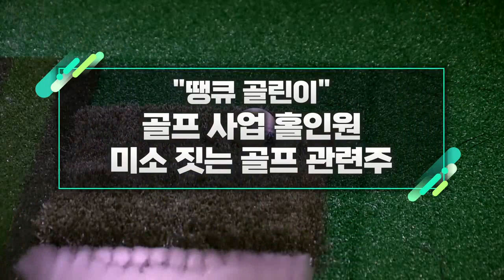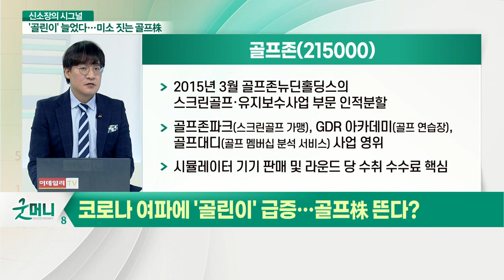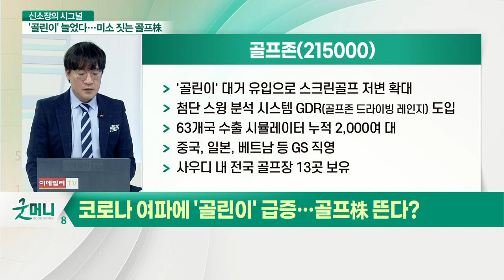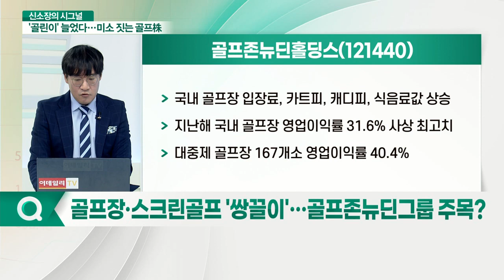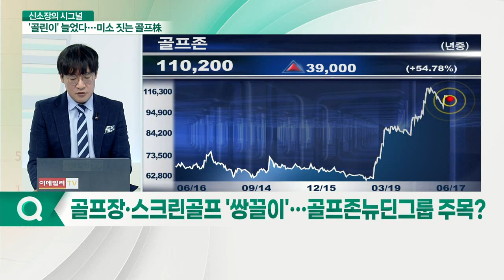"땡큐 골린이" 골프 사업 홀인원... 미소 짓는 골프 관련주_신소장의 시그널 (20210617)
Q. 골프장·스크린골프 '쌍끌이'… 골프존뉴딘그룹 주목?

골프존(215000)
- 2015년 3월 골프존뉴딘홀딩스의 스크린골프·유지보수사업 부문 인적분할
- 골프존파크(스크린골프 가맹), GDR 아카데미(골프 연습장), 골프대디(골프 멤버십 분석 서비스) 사업 영위
- 시뮬레이터 기기 판매 및 라운드 당 수취 수수료 핵심
- '골린이' 대거 유입으로 스크린골프 저변 확대
- 첨단 스윙 분석 시스템 GDR(골프존 드라이빙 레인지) 도입
- 63개국 수출 시뮬레이터 누적 2,000여 대
- 중국, 일본, 베트남 등 GS 직영
- 사우디 내 전국 골프장 13곳 보유

골프존뉴딘홀딩스(121440)
- 골프존뉴딘홀딩스 브랜드 로열티 수취 경영자문
- 골프존카운티, 골프장 인수 운영 및 임차 운영
- 국내 오프라인 골프장 17곳 직접·임차운영
- 작년 일본내 골프장 3곳 매각
- 국내 골프장 2곳 골프존카운티 경남·진천 인수
- 국내 골프장 입장료, 카트피, 캐디피, 식음료값 상승
- 지난해 국내 골프장 영업이익율 31.6% 사상 최고치
- 대중제 골프장 167개소 영업 이익률 40.4%